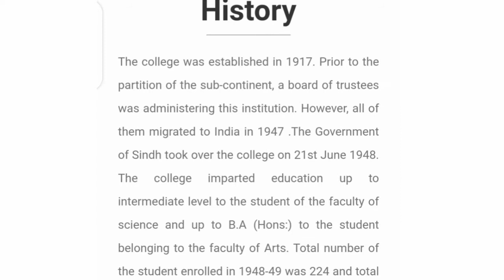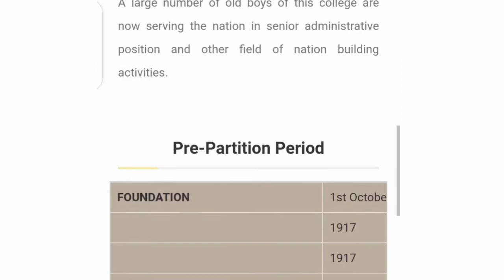Study vlog | My visit to GCUH | Government college University Hyderabad 👍🏻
GC University Hyderabad Opposite Pinyari Police Station, Kali Mori Hyderabad, Sindh Pakistan.

Departments

 Botany

 Chemistry

 Computer Science

 Education

 English

 Mathematics

 Physics

 Zoology